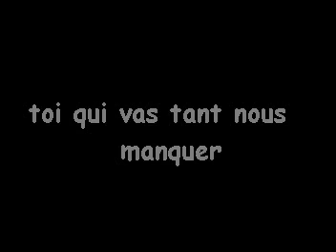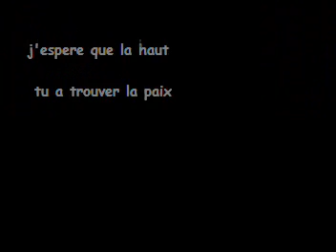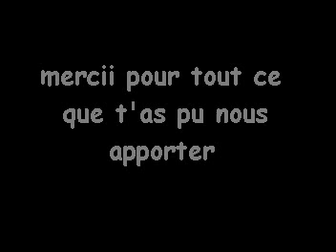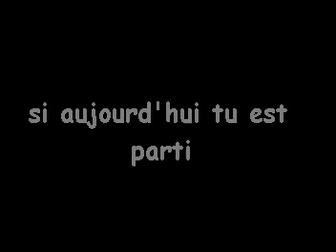etienne nadrin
petit deroulement photo